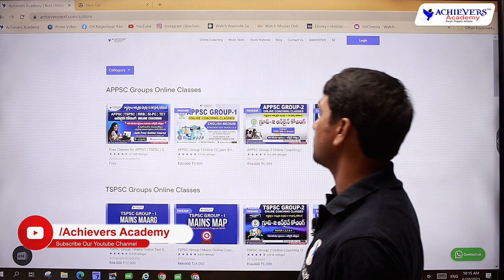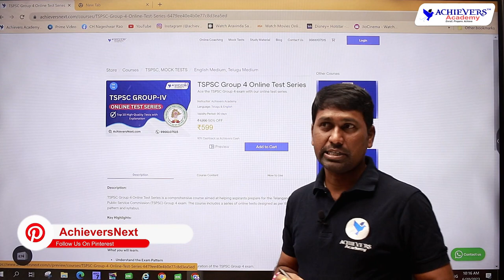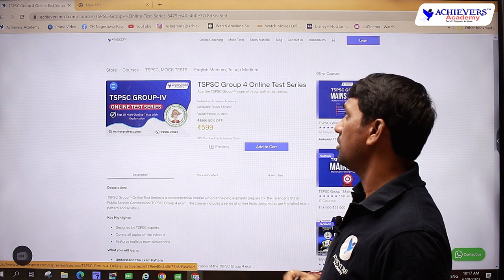TSPSC Group 4 Test Series | TSPSC Group 4 Online Mock Tests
TSPSC Group 4 Test Series | TSPSC Group 4 Online Mock Tests @ACHIEVERSACADEMY  🎯